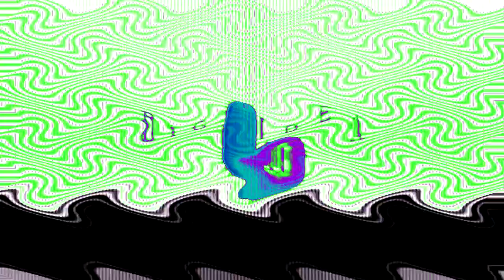Full Best Animation Logos in MeltedMachine